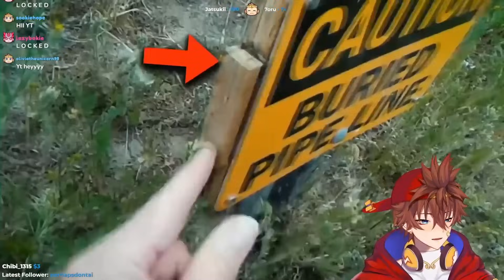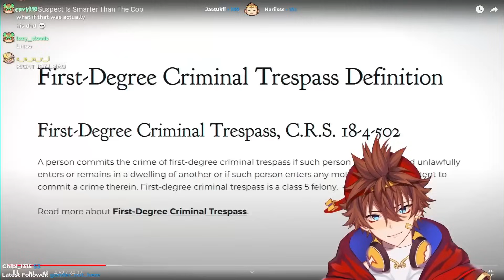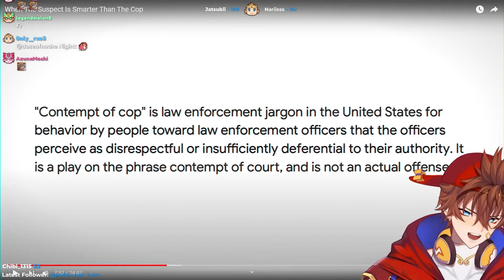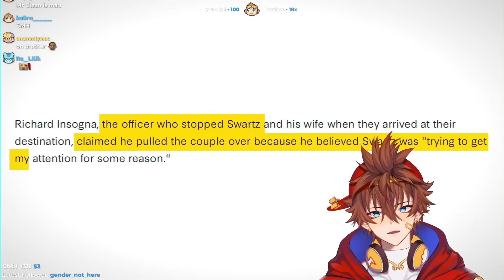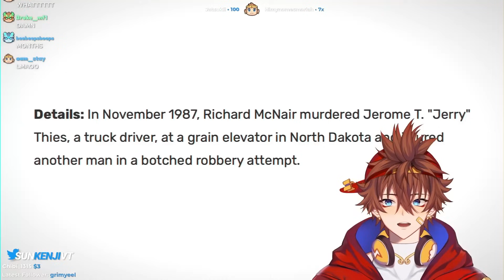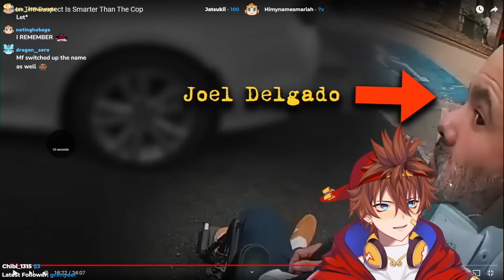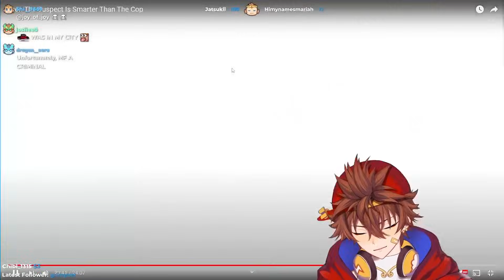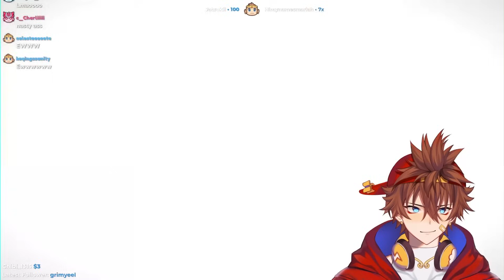When Suspects Are SMARTER Than Cops! | Kenji Reacts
Kenji reacts to "When The Suspect Is Smarter Than The Cop" by @DrInsanityCrime